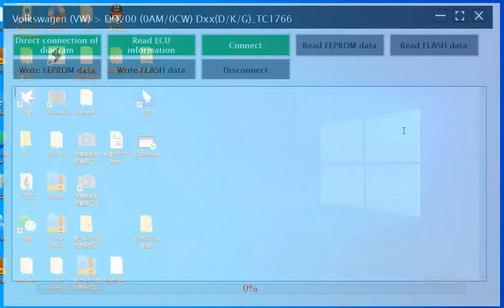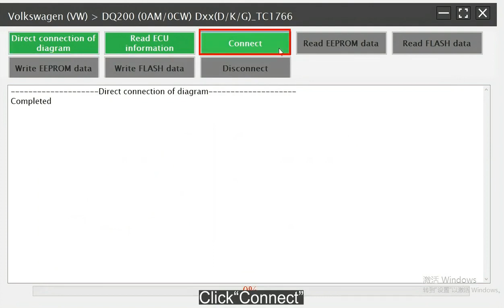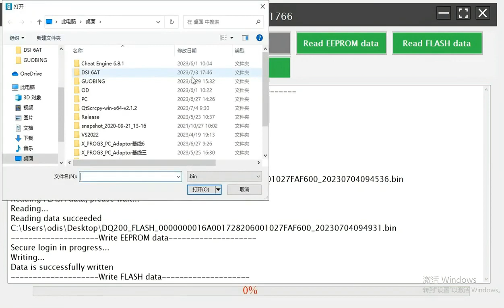VW DQ200 Gearbox Clone by Launch X-431 ECU & TCU Programmer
LAUNCH X-431 ECU & TCU Programmer supports ECUs data reading & writing quickly, including reading the chip ID and backing up the EEPROM data, backing up the FLASH data, and restoring EEPROM/FLASH data.